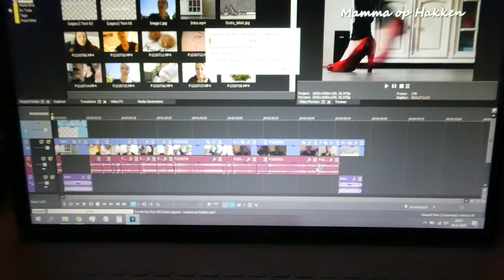THEE EN KOEKJES MET KITTY - VLOG 501 👠 MAMMA OP HAKKEN